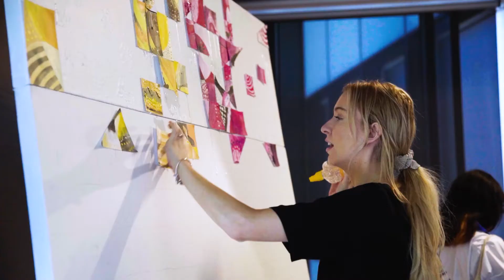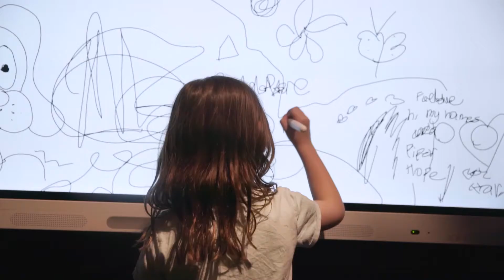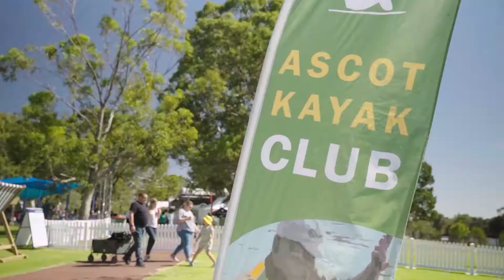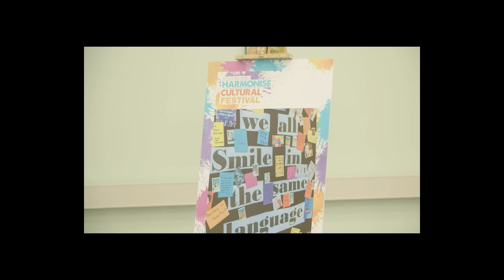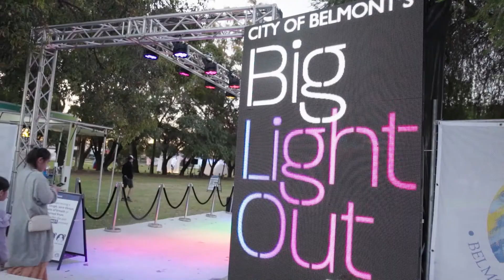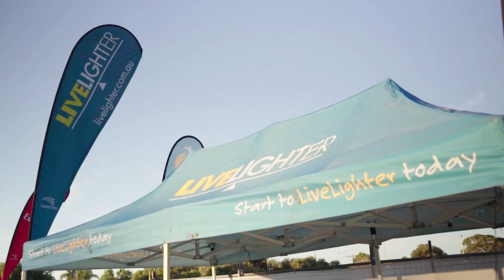Avon Descent 2021 | City of Belmont